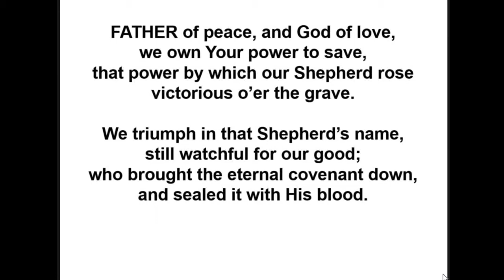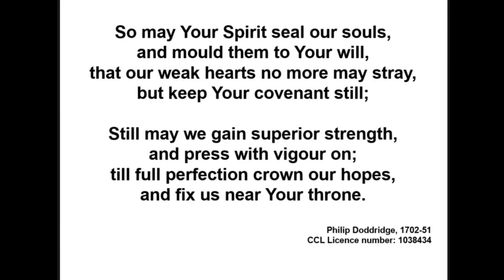Father of Peace and God of love • Philip Doddridge (1702-1751)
All Welcome